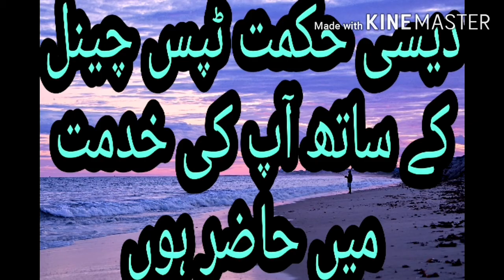ایک روپے میں بیوی کو خوش کریں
نسخہ کے اجزا
نمبر1: دارچنیی حسب ضرورلے کر استعمال کریں